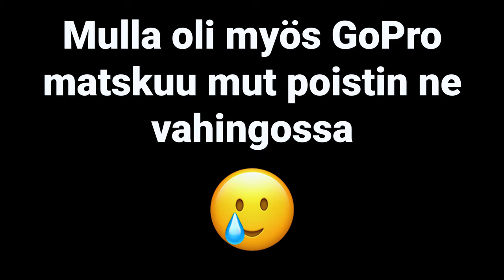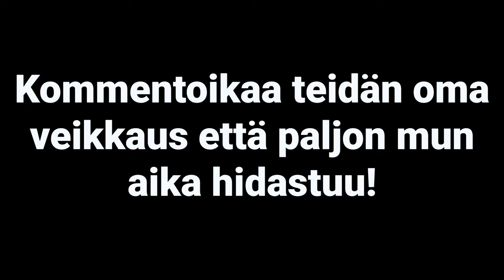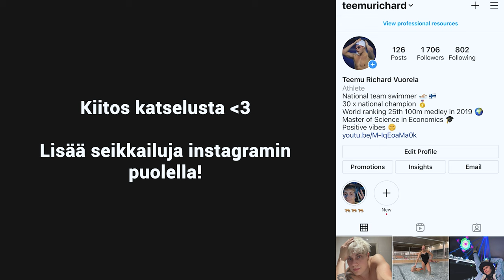FARKUT UINTIKISOISSA?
Tässä vlogissa tehdään erittäin tieteellistä tutkimusta farkkujen vaikutuksesta uintinopeuteen 😂 En välttämättä lähtis tän perusteella kokeilemaan kisoissa 😬